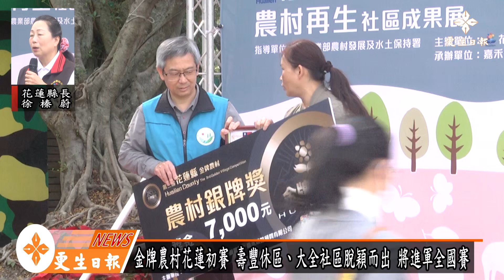金牌農村花蓮初賽 壽豐休區、大全社區脫穎而出 將進軍全國賽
金牌農村花蓮初賽 壽豐休區、大全社區將進軍全國賽